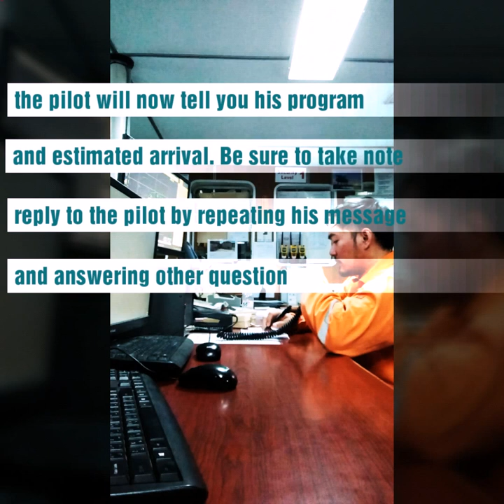Radio Operators Guide for chopper/helicopter landing / VLOG #1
A simple demonstration on how to do chopper operations. Chopper landing in offshore. Seamanvlog#1